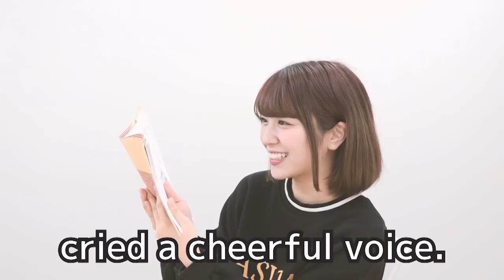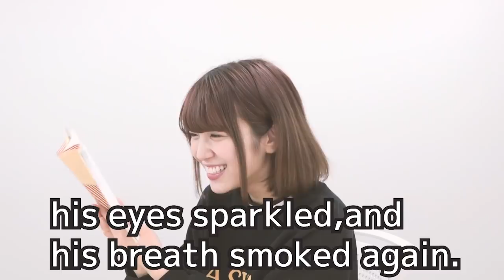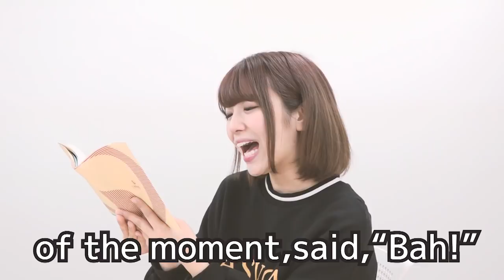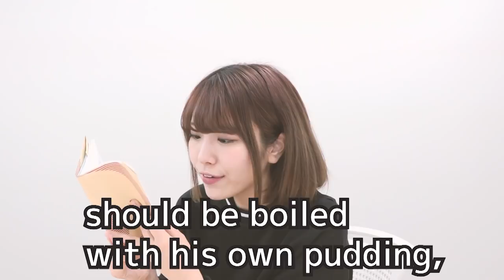HiBiKi StYle 第145回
今回の担当は……愛美です！

◆FRESH!　響ラジオステーションチャンネル

制作：株式会社 響
プロデュース・撮影・編集：小澤勇人ほか
構成：浅野ゆうじ・田中克樹